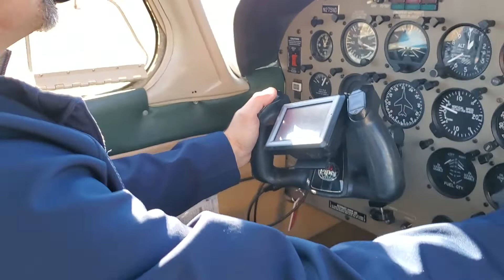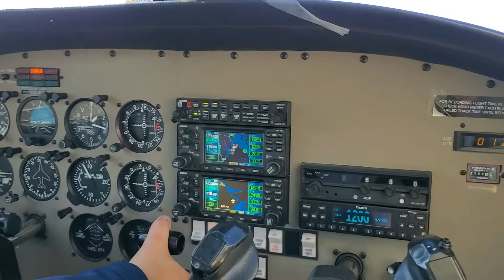Laconia touch and go, Piper Warrior III